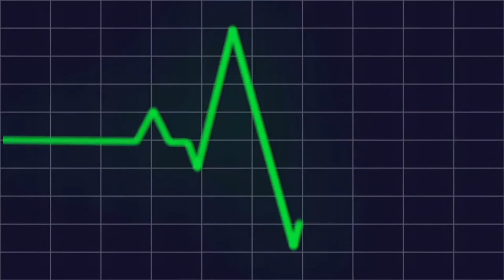The Effect by Lucy Prebble - Trailer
Here'e the trailer for UEA Drama Society's next (long awaited) play, The Effect by Lucy Prebble! The play will be performed this week in Bookable Room 6 (Union House), on Thursday 18th, Friday 19th and Saturday 20th January. Tickets are available at the link below - it's a small venue so be quick and get them before they're gone!

Shot and Edited by Izzy Cutler.